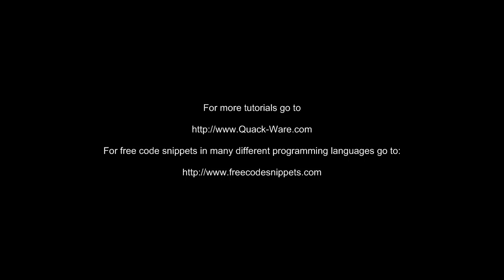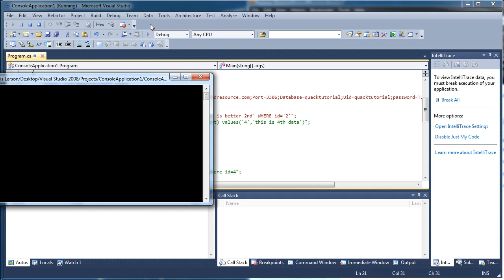PART 2 - Connect to MySQL Database - Use Select, Insert, Update - C# C Sharp Visual Studio 2010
In this tutorial I show you how to connect to a mySQL database using C# and Visual Studio 2010. I also show you a few useful queries you can run: Select, Insert, and Update in order to use the data in the mySQL database.

FORUMS

FREE CODE SNIPPETS